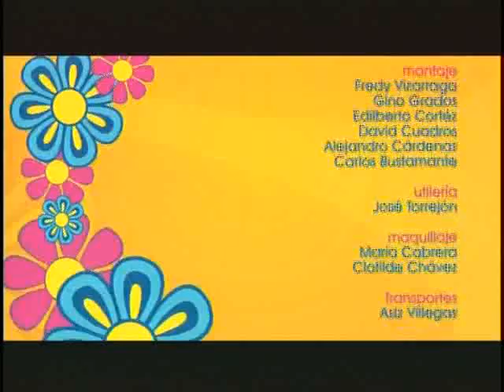MISKI TAKIY 4set parte 5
Damaris y Saywa